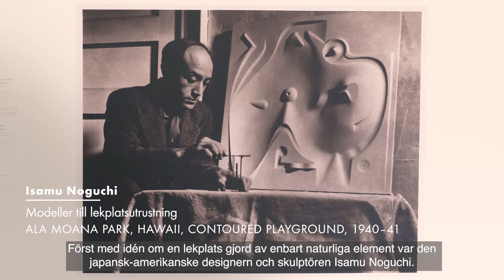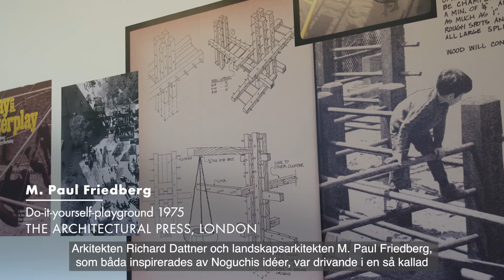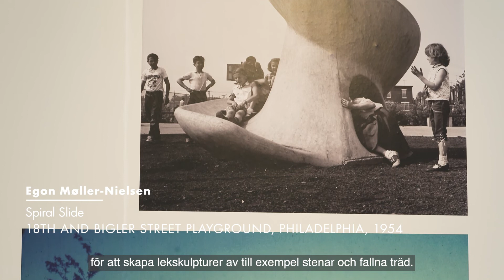Naturlekplatser. The Playground Project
The Playground Project
5 februari – 8 maj 2022

Utställningen The Playground Project ger ett historiskt perspektiv på lekplatsen och lekskulpturens utveckling. Lekplatsen kan berätta om såväl politiska som kultur- och konsthistoriska skeenden. Den låter oss avläsa viktiga förändringar i samhället: föreställningar om uppfostran och barndom, vikten av kreativitet och kontroll och såklart om konstens, arkitekturens och det offentliga rummets roll.

I utställningen hittar vi fyra olika kapitel. I denna film berättar vi mer om Naturlekplatser.

Film producerad av: Tiny Lumberjack
Copyright: Lunds konsthall